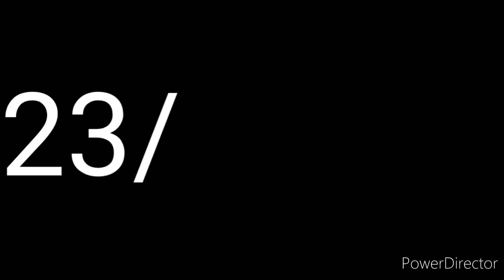Fran saw napam huyna 😃🥳😆😆😍😉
new vlogs video
new vlogs video 2023
blogs video
santhali video
Rajesh murmu
Ramesh Murmu
KHAIRA
CHURIN NALA
chacha wala